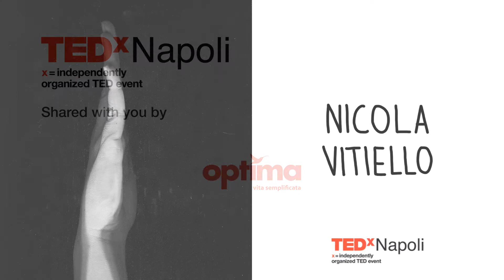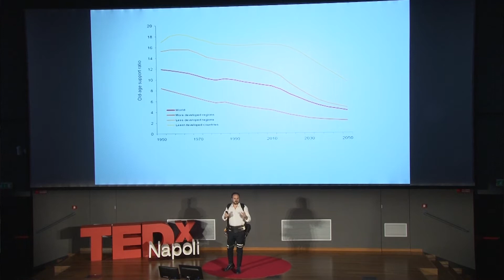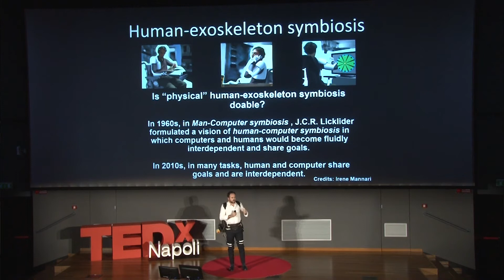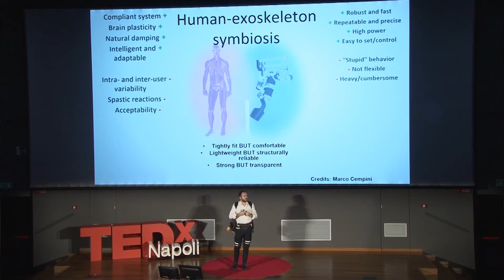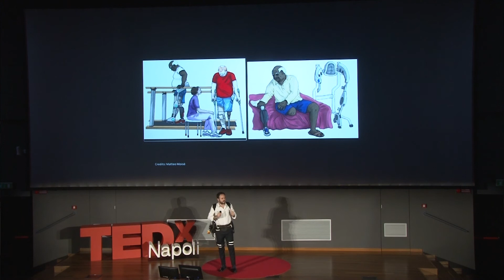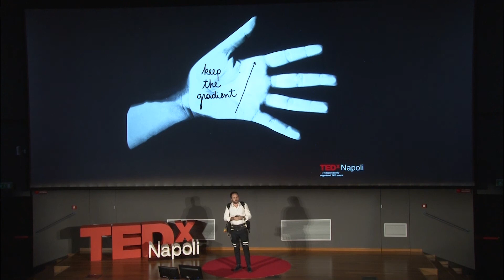Wearable robotics for sustainable welfare | Nicola Vitiello | TEDxNapoli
The ageing of the population is one of the most critical challenges current industrialized societies will have to face in the next years, and threatens the sustainability of our social welfare. In 40 years from now, nearly 35% of the European population will be older than 60, hence the urgency to provide solutions enabling our ageing society to remain active, creative, productive, and – above all – independent. Among many diseases, gait disorders and upper-limb impairment are common and often devastating companions of ageing, leading to reductions in quality of life and increased mortality. Wearable robotics can be an enabling technology for establishing a sustainable welfare. Nicola Vitiello received the MSc degree in biomedical engineering from the University of Pisa, Italy, in 2006, and from Scuola Superiore Sant’Anna (SSSA), Pisa, Italy, in 2007. He also received the PhD degree in Biorobotics from SSSA, in 2010. He is currently Associate Professor with The BioRobotics Institute, SSSA where he leads the Wearable Robotics Laboratory. He is the author or co-author of more than 50 ISI/Scopus papers and more than 30 peer-review conference proceedings papers and 17 patent applications.His interests include the development, experimental validation and maturation of novel wearable robotic devices for human movement assistance, rehabilitation and augmentation. He is a co-founder the spin-off company IUVO S.r.l. This talk was given at a TEDx event using the TED conference format but independently organized by a local community.